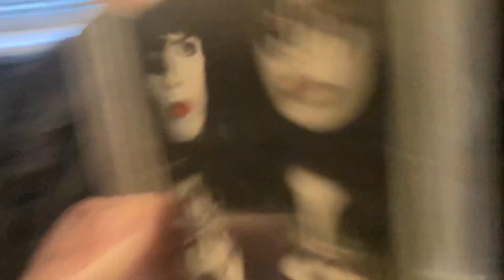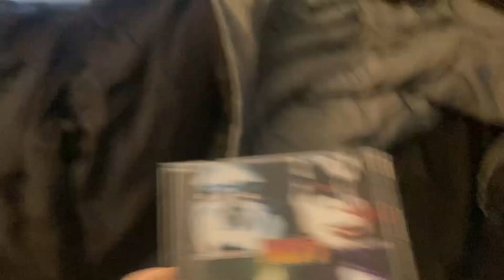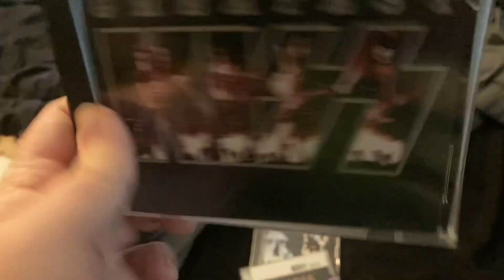My KISS CD COLLECTION UPDATE (as of 08-19-2023)